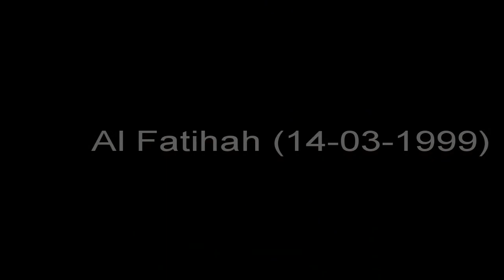Taqrir Maulana Faried Qadri Rahimahullah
Hazrat went to Pakistan from Suriname and after his study he returned to his Creator at the age of 22 years. he was very close to Allama Shah Ahmad Noorani Siddiqui Rahimahullah